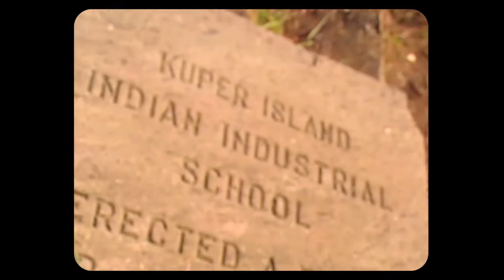Preview Penelakut Returning - Preview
PENELAKUT - Returning to the Healing Circle - Change and growth - documentary - 25 min.  A filmmaker returns to an island off the coast of British Columbia twenty-five years after documenting abuse at Kuper Island Indian Residential School. The film looks at the dramatic changes on the Island and how the 'Intergenerational Survivors' have dealt with living in the shadow of their parents trauma. (order thru PayPal or email - )